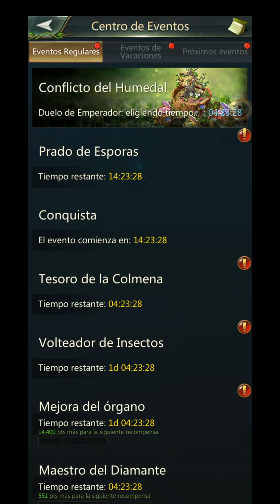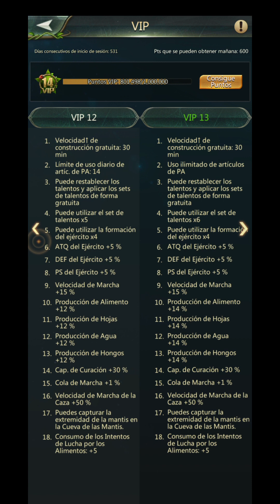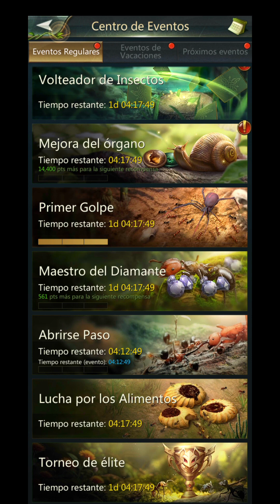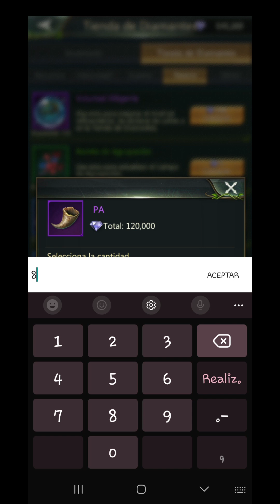Ant Legion: MAESTRO DEL DIAMANTE (DIAMOND MASTER 1)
En este video te muestro muchos tips útiles para gastar tus gemas y terminar varios eventos a la vez, maximizando tus recompensas. ¿No me crees? checa el video. No olvides checar los videos de referencia 👇
No olvides dar like a mi video y compartirlo con tus compañeros de alianza ❤ y, si aún no te suscribes ¿Qué esperas? activa también las notificaciones para que no te pierdas ninguno de mis videos.